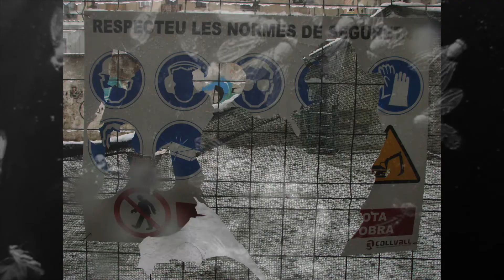Maximilian Latva: Peregrin (FULL EP)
00:00 - Pyhiinvaeltaja Part 1: Umpikuja     (6.55")
06.55 - Pyhiinvaeltaja Part 2: Cul-de-sac  (3.15")
10.12 - Pyhiinvaeltaja Part 3: Dead end    (2.50")
13.17 - For dom som lider mer än Jesus   (4.14")

All production by Maximilian Latva 2019

Art First Records AF084

Cover by Kainulainen & Latva

Thanks: Katri & Mari